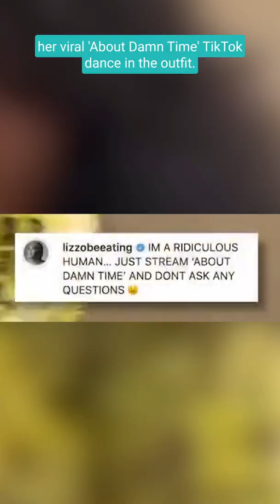Lizzo Tries To Dance While Wrapped In Balenciaga Tape!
It's called fashion baby, and Lizzo definitely knows how to bring it! The 34-year-old Grammy winner channeled Kim Kardashian in her September 2022 Elle UK cover, by wrapping herself in yellow Balenciaga caution tape. Kim made heads turn when she wore that ensemble to the Balenciaga show at Paris Fashion Week in March. On Wednesday, the songstress gave fans a behind-the-scenes look at her photoshoot on Instagram, sharing a hilarious video of her attempting to perform her viral "About Damn Time" TikTok dance in the outfit. In the clip Lizzo struggles to move her hands as she tries to dance.